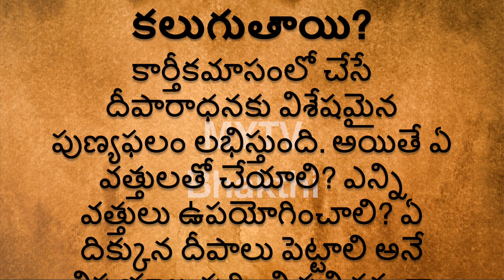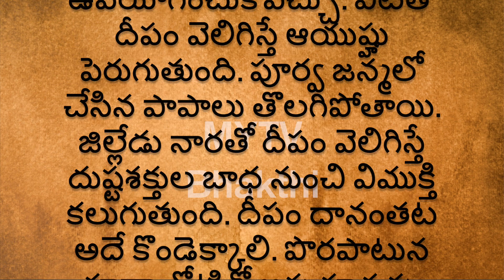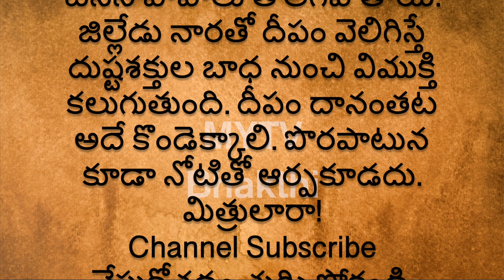కార్తీకమాసంలో దీపారాధన ఏ వత్తులతో చేస్తే ఎలాంటి ఫలితాలు కలుగుతాయి/Deeparadhana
Mytv bhakthi
Deeparadhana || devotional || dharmasandehaluintelugu || interestingfacts latest || newvideo || shortvideo || kartikamasam